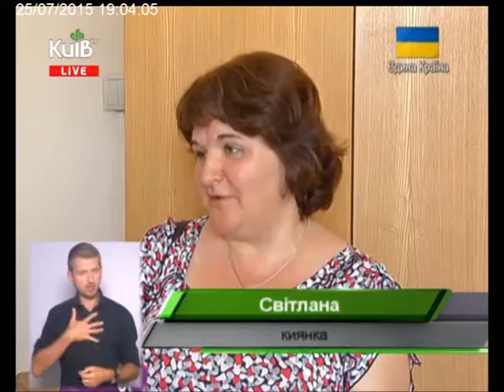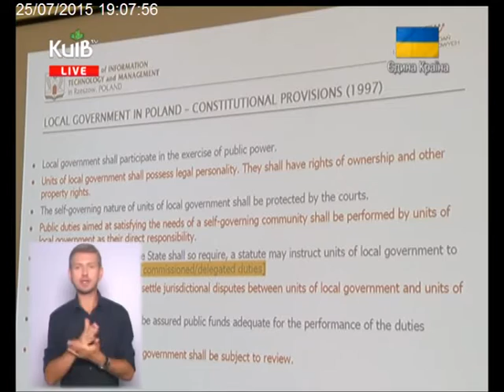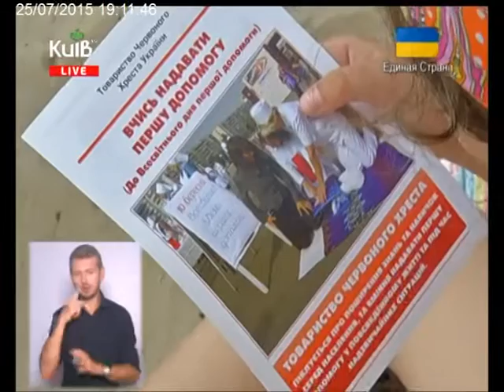25.07.15 Столичні телевізійні новини 19-00